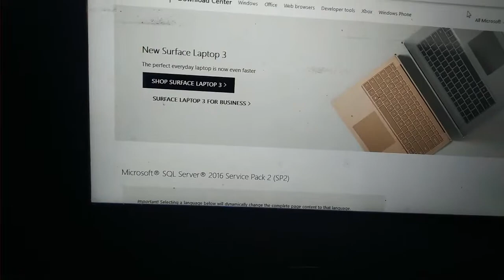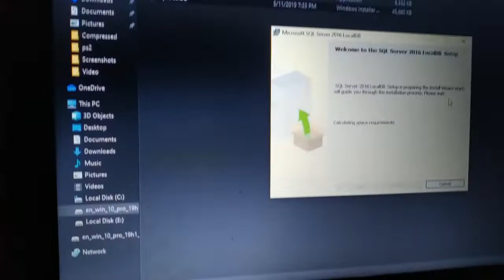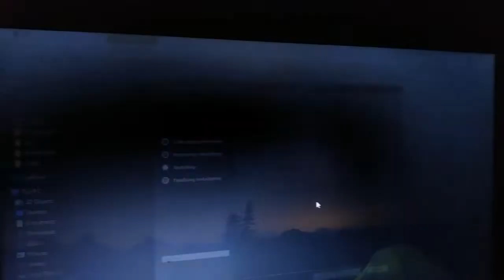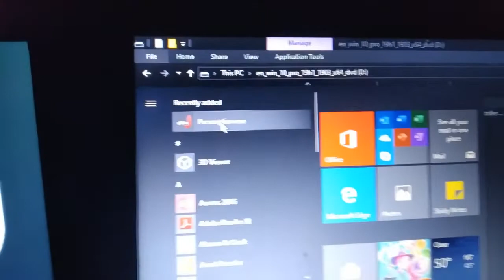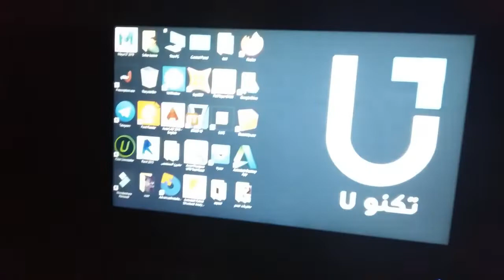برنامج وصفتي | انشاء سيرفر محلي على كمبيوتر العميل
دورة تطبيقية شاملة على لغة البرمجة سي شارب

لعمل برنامج الوصفة الطبية